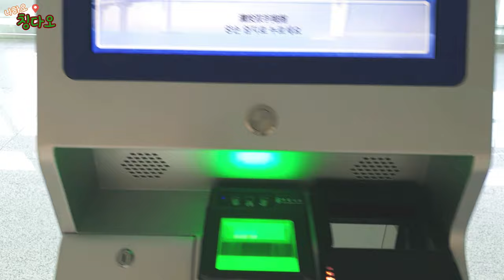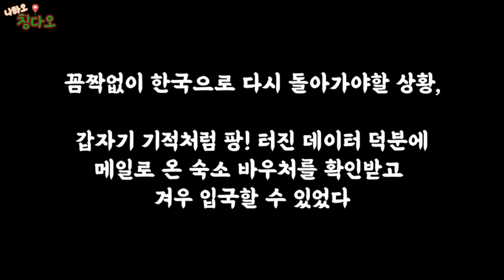혼자 중국 칭다오여행 갔다가 입국거부당한 썰....☆ | 칭다오 EP.1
[ 위 영상은 아무도 마스크를 쓰지 않았던 그리운 1월 초에 다녀온 칭다오여행 영상입니다 ]

그래도 중국 한번쯤은 가보는 것도 경험이겠다 싶어서 다녀온
첫 중국 칭다오 여행이었는데 하... 쉽지 않다
여행 끝나고 1 - 2주쯤 지났나,, 갑자기 마스크 세상이 됨 / 역시 쉽지않아

★개인적 취향이지만 딱히 추천하는 여행지 아님★
중국 음식 매우매우 좋아하고 담배 찌든 냄새에 환장하고 가끔씩 느껴지는 살벌한 분위기마저 즐길 줄 알고 칭다오 맥주에 땅콩먹는 거 좋아하고 중국어를 잘하고 본인에게 허락된 것은 매우 짧은 휴가와 적은 돈뿐이지만 아주 쬐금 유럽 느낌도 나면서 물가는 저렴한 편인 해외여행지를 가야겠다고 생각될 때 가세요

코시국 추천 여행지 = 집

ㅋㅋㅋㅋㅋㅋㅋㅋ개인취향이 너무 격하게 반영되긴 했지만ㅋㅋㅋㅋㅋㅋㅋㅋㅋ
사실 친절한 사람들이 훨-씬 더 많았고 맛있는 거 예쁜 거 많이 즐기고 왔답니다 :)

다음 영상은 일상 브이로그로 찾아올 예정 :)

🎵Track : See Me Now / Ellery